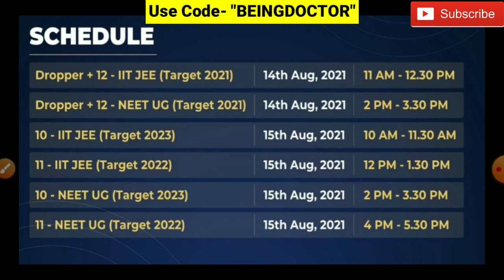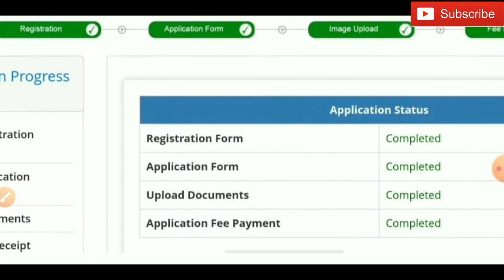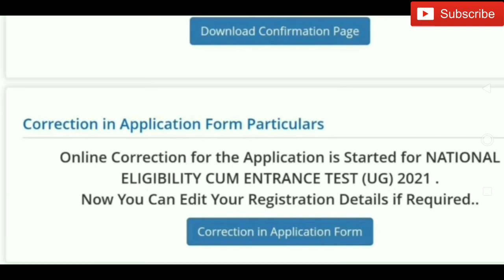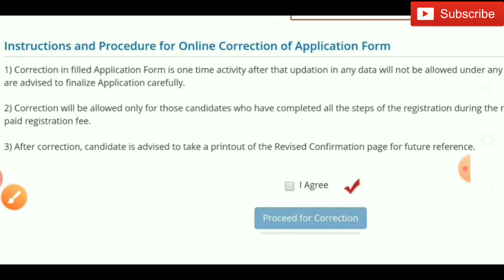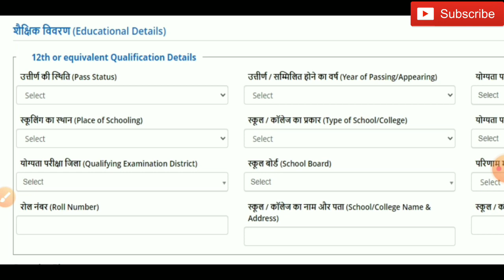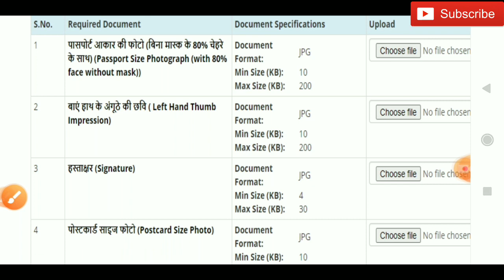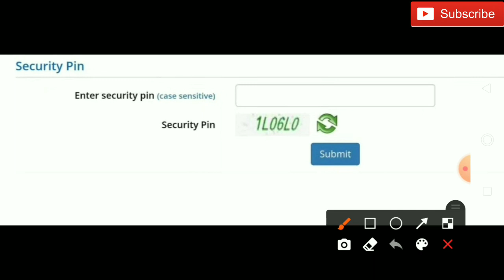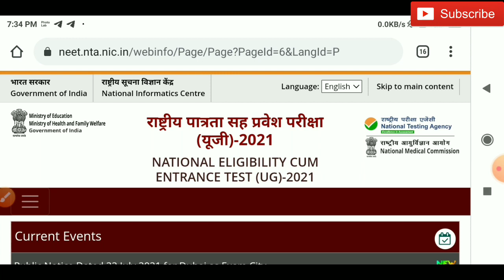NEET 2021 Application form correction step by step | NEET 2021 Correction window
Hello everyone

NEET 2021 APPLICATION FORM CORRECTION

NEET 2021 application form correction window open

NEET 2021 application form correction step by step

Correction in NEET 2021 Application form

how to correct photograph in NEET 2021 Application form

how to correct name in NEET 2021 Application form
Follow me on Unacademy 👇👇
ISHAN ASOPA